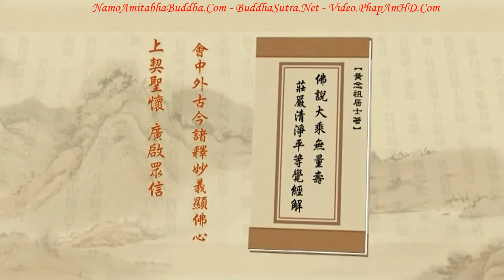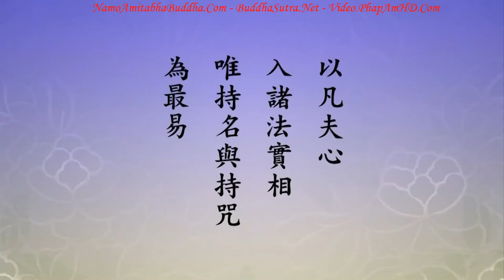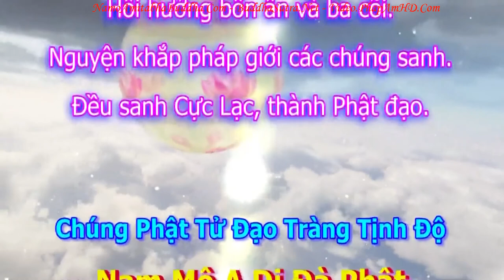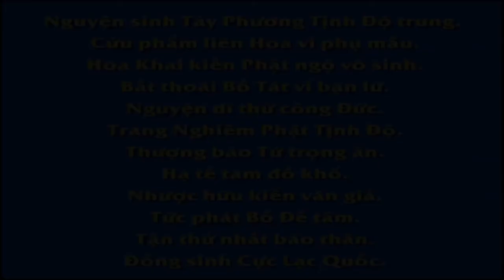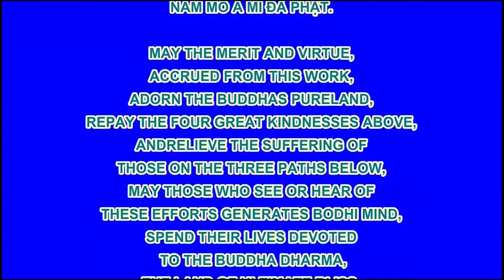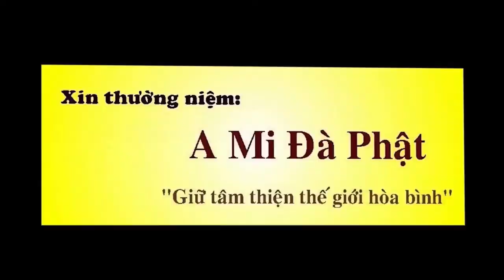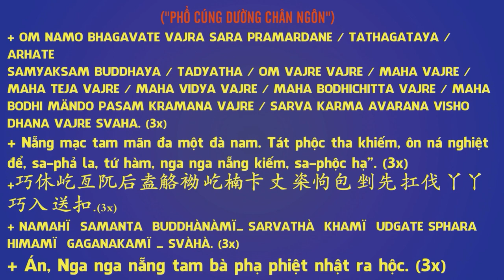TẬP 212, Nhớ Phật Niệm Phật, Tịnh Độ Đại Kinh Giải Diễn Nghĩa, Diệu Âm